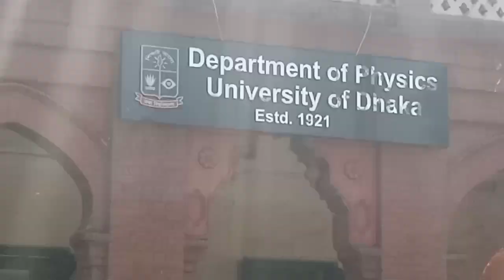Valentine's Day Special Moment Of Dhaka University